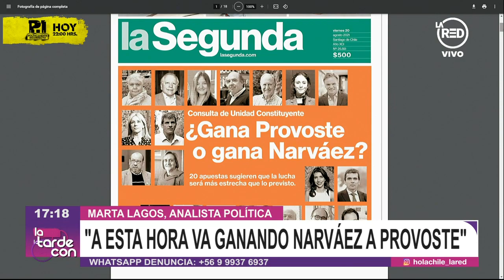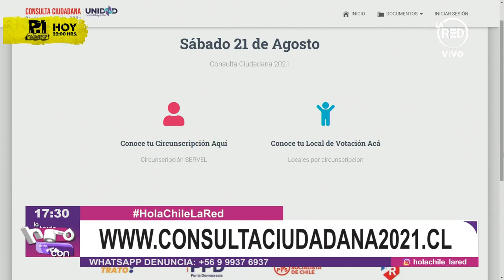Marta Lagos analiza la consulta ciudadana: "A esta hora va ganando Narváez a Provoste"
La analista se refirió a la consulta ciudadana que realizará el PPD, la DC y el PS para definir a su candidato presidencial, la cual tiene como candidatos a Yasna Provoste, Paula Narváez y Carlos Maldonado.